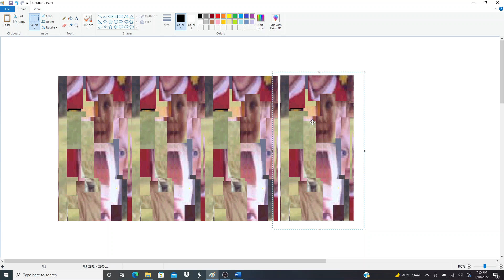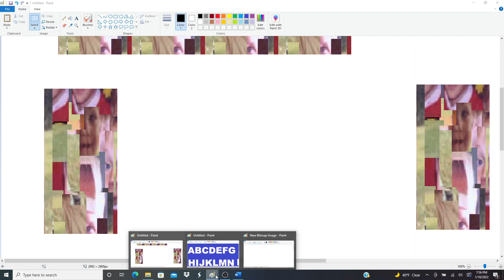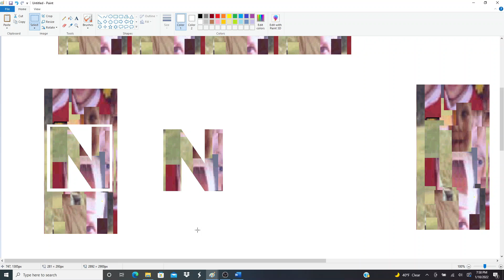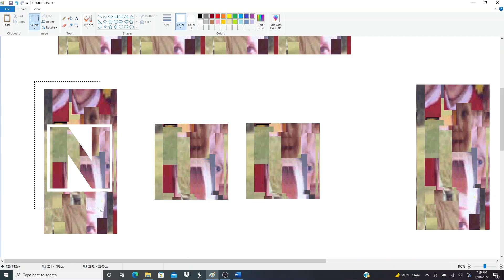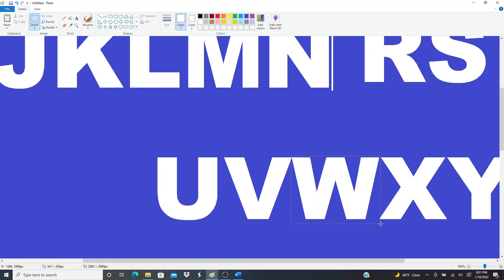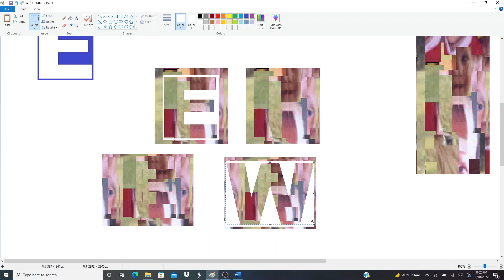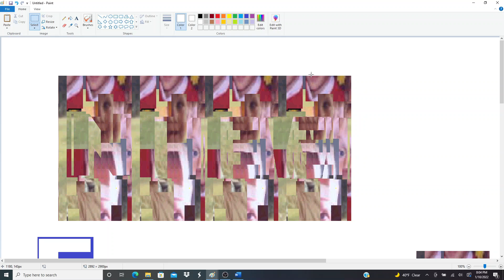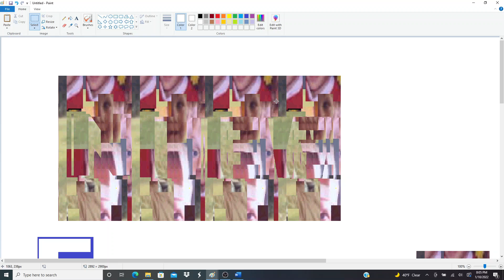3D stereogram - NEW (3/25)